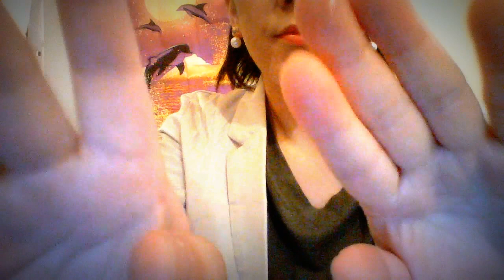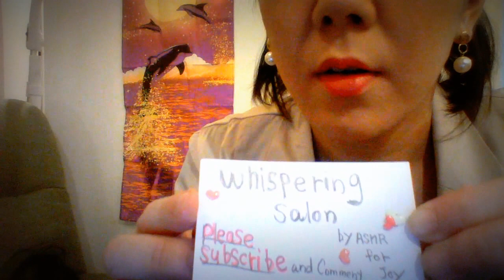ASMR JAPAN role play Whispering massage salon 精一杯の英語で丁寧な接客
I am not good  at english😭
This video is my challenge!!